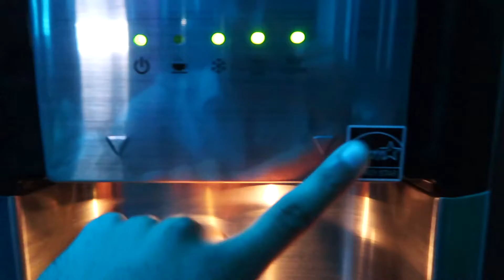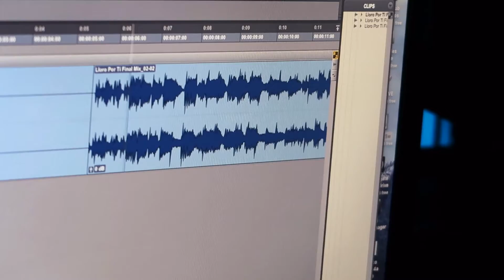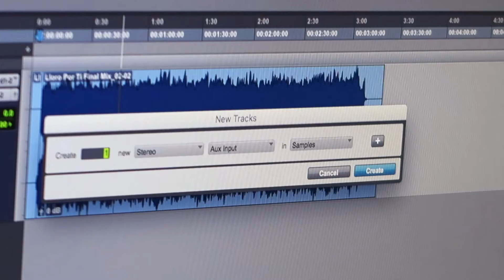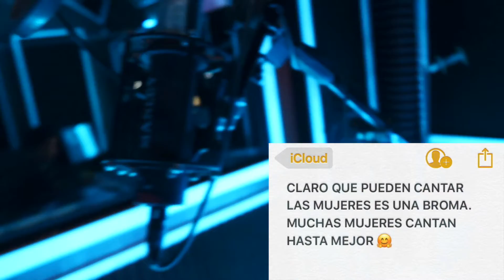Por Fin Terminando la Canción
Fui a el :Estarbucks"

En el estudio de MindLab. Estaban terminando una pelicula de Netflix llamada JetLag.

Estaba aprendiendo un poquito mas del estudio y como graban efectos de sonido para producciones.

Ya terminamos por fiin la masterizacion de Lloro Por Ti.